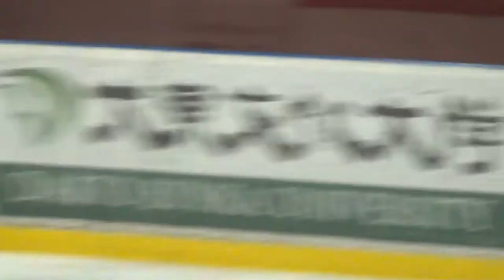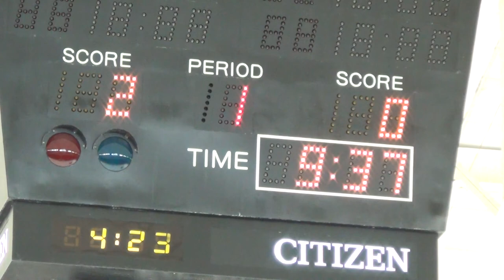ICE Hockey 東京 × 群馬 P1 東京国体2013-129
第68回国民体育大会冬季大会スケート競技会(東京大会)
The 68th All Japan National Sport Meeting 2013 (TOKYO)
[29,Jan.2013 Tokyo ダイドードリンコアイスアリーナ]
東京都 7-0[1P(2-0)/2P(3-0)/3P(2-0)] 群馬県 [２回戦]　Period 1
TOKYO 7-0[1P(2-0)/2P(3-0)/3P(2-0)] GUNMA [２R]　1st Period

[東京]
39 小林奨 GK
04 柴田北斗 DF
06 山田虎太朗 DF
07 福地春貴 DF
10 本野亮介 DF
15 奥平将斗 DF
23 羽刕銘(A) DF
08 山田淳栽 FW
09 牛来拓都(A) FW
11 池田昇平 FW
13 越後智栽 FW
16 上野涼太 FW
18 山野下元気 FW
19 池田一騎 FW
21 高見翼人 FE
50 春田啓和 FW

[群馬]
88 岡部和麿 GK
35 高橋慶 GK
08 角谷和広(A) DK
07 島村征利 DF
21 斉藤龍一 DF
43 伊藤周一 DF
02 中川拓也 DF
16 柴田宏 FW
51 大津一郎 DF
18 吉田直人(C) FW
10 工藤修平(A) FW
19 伊藤久史 FW
06 高橋篤志 FW
04 斉藤司 FW
13 澤田伸明 FW
25 古市達也 FW